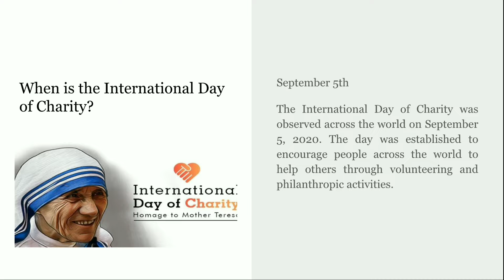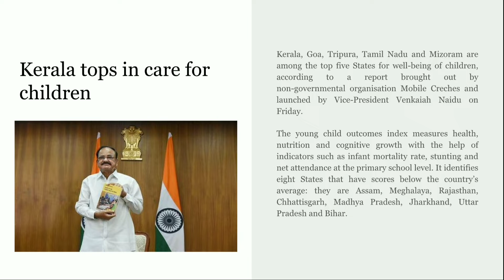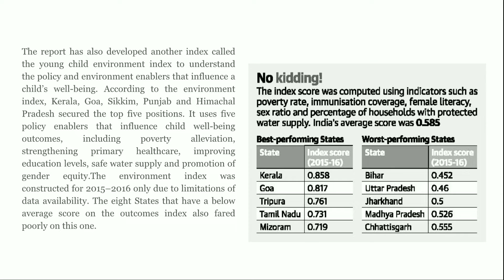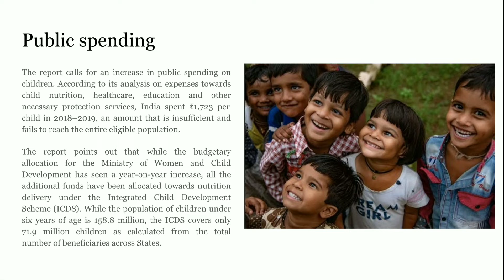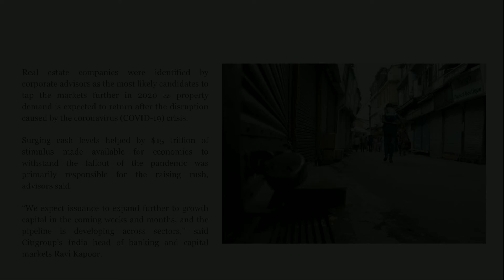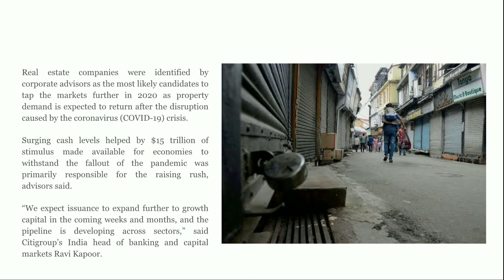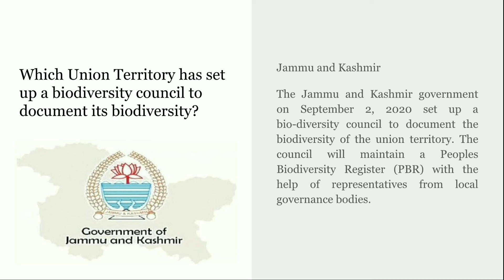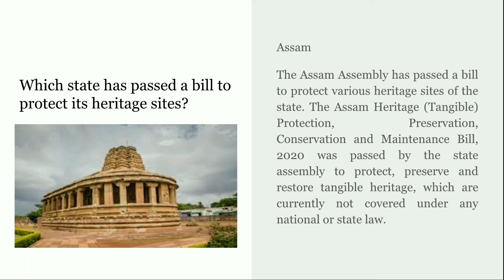Current Affairs of 5th September, 2020 || Breaking news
This is the video of Current Affairs of 5th September, 2020. Please watch the video of Current Affairs of 5th September, 2020 till end. Watch the video of Current Affairs of 5th September, 2020.

Online Admission Best Video of Today's